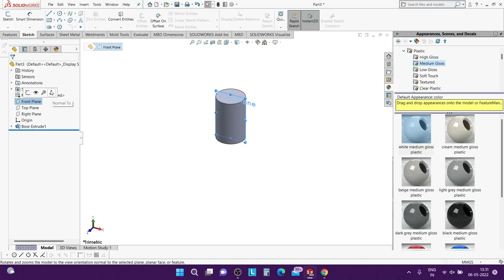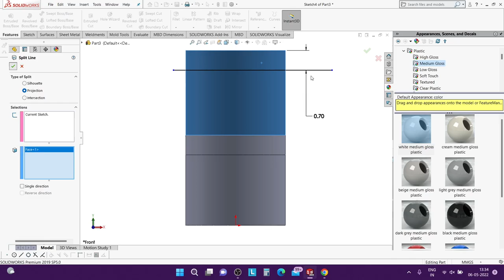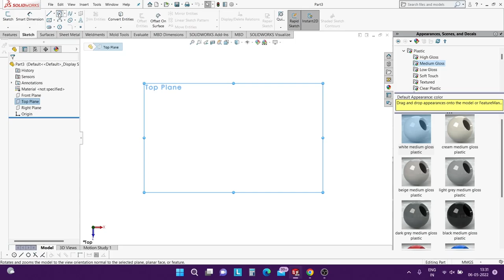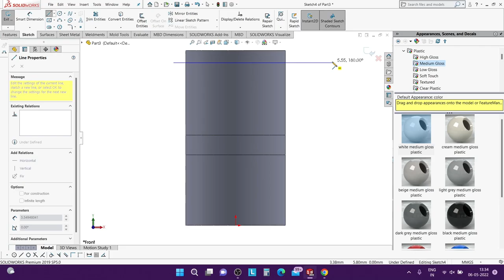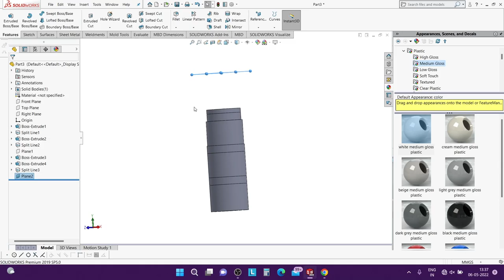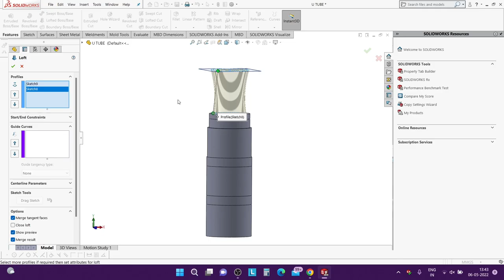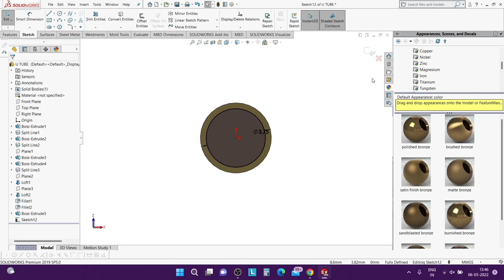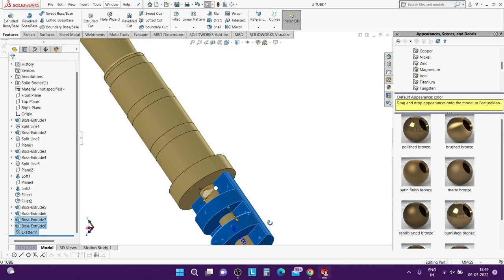3.5 mm JACK DESIGN ( SOLIDWORKS )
3.5 mm JACK DESIGN ( SOLIDWORKS )

SONG CREDIT